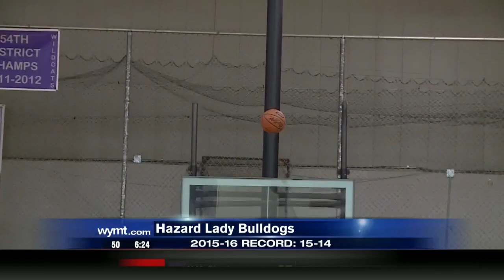11/27/16 - 6 p.m. - WYMT Sports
Kentucky Football, Kash Daniel, Eddie gran, Stephen Johnson
Pulaski County Maroons Football
Kentucky Basketball, John Calipari
Roundball Preview: Hazard Lady Bulldogs